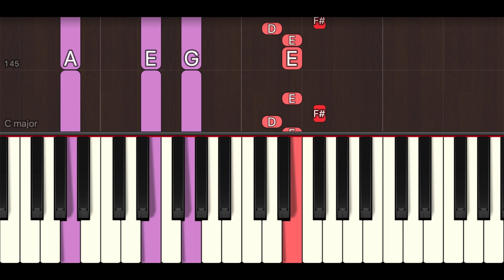How To Play "Happy Diwali" (Easy) from Home Delivery: Aapko...Ghar Tak | Bollypiano Tutorial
Learn how to play "Happy Diwali" (Easy) from Home Delivery | Bollypiano Tutorial

Become a Bollypiano member and gain access to:

• 1,600+ accurate and downloadable music sheets & MIDI files at discounted rates